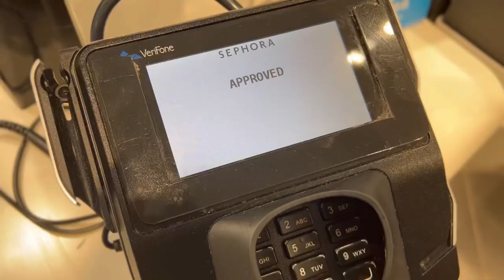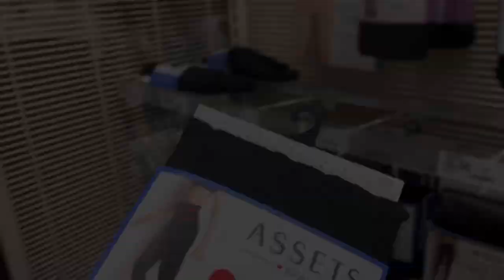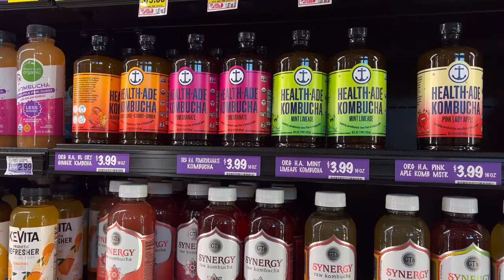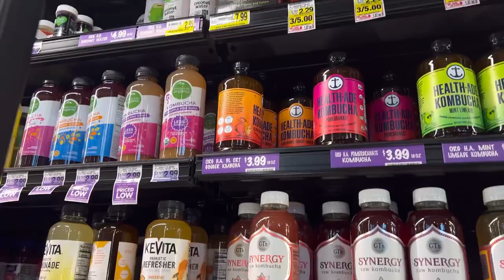VLOG| Birthday Plans (shopping, trying on birthday dresses,nails, how I Dermaplan for clear skin)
Welcome back loves!!! I just had a birthday and I wanted to bring yall along shopping, getting these nails done and trying on these birthday dresses. Keep on watching to see all my birthday preparation plans.

Akira- @theadamaconteh | Linktree

Dermaplaning Razor

S H O P my L I N K T R E E

F I N D ME HERE
IG & TikTok: THEADAMACONTEH